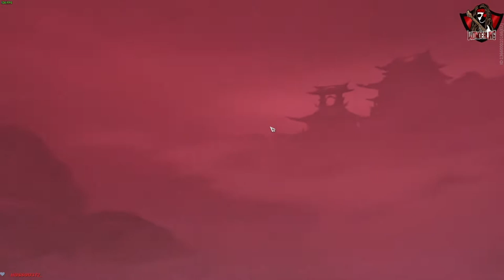INSANE GAME OF NARAKA: BLADEPOINT! 19 Kills 38k Damage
I thought there were only two players but I noticed afterwards that there were more! so not 17 bot kills lol

I stream a variety of games on twitch every monday - friday 10am to 2pm CEST lemme know if you found me through youtube

Best mic I've ever used!